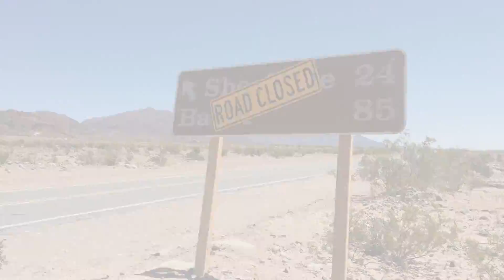Anza Borrego Motorcycle Trip 2016 Part 2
My buddy Peter and I went on a 4 day motorcycle trip through the Anza Borrego Desert, Kelso Deposit and California Desert.